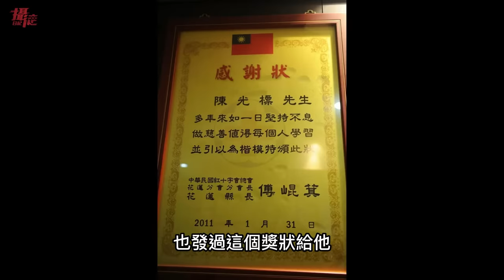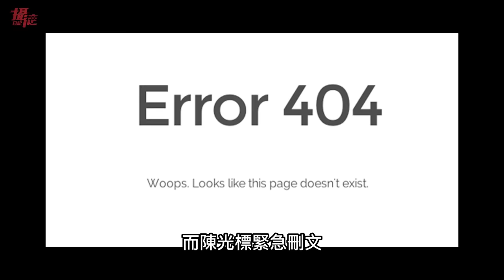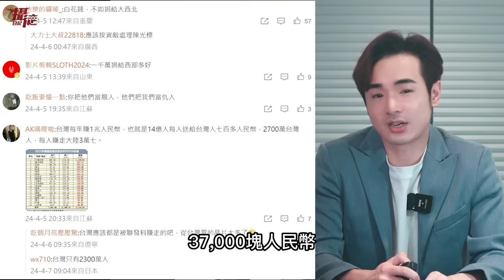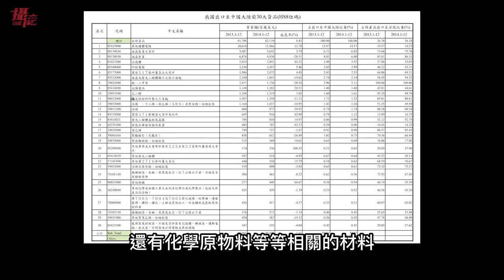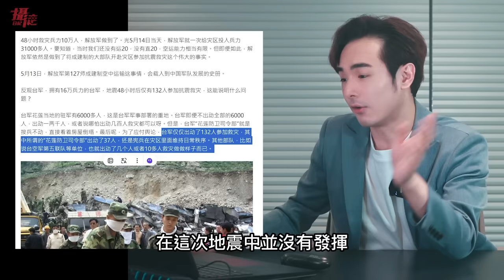花蓮強震！中國捐1000萬重建台灣，小粉紅哭喊：我也想當台灣人